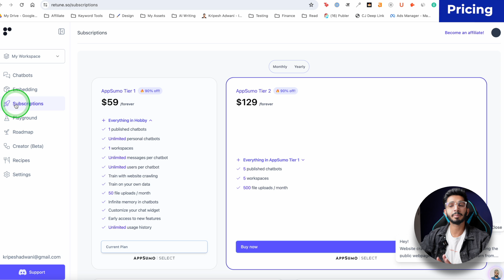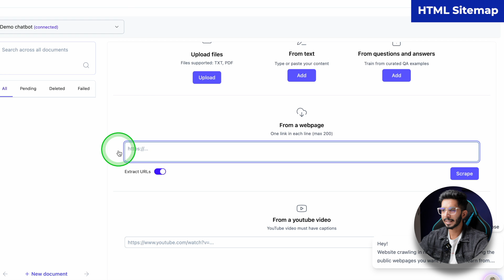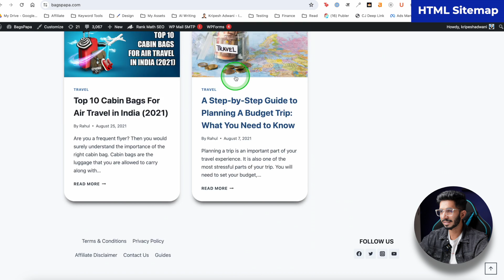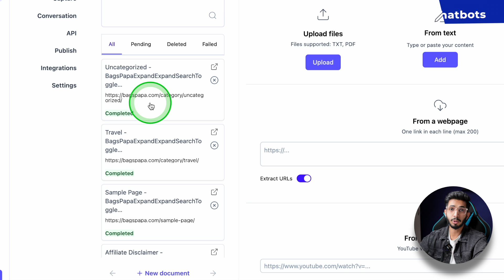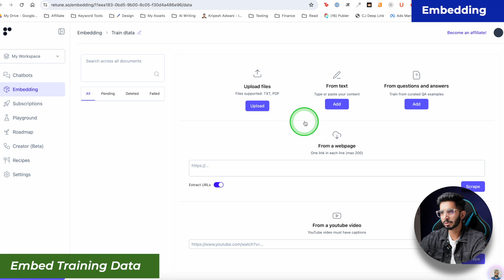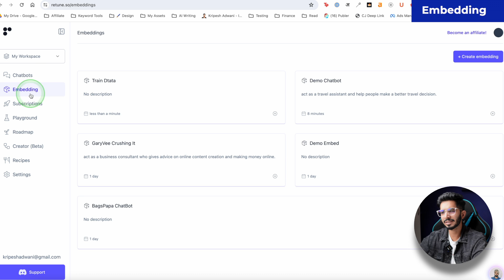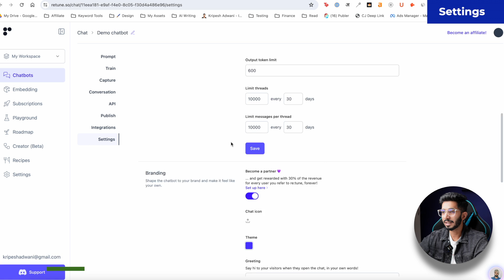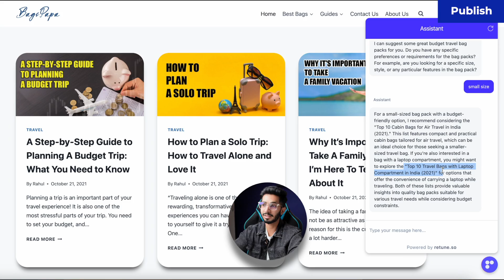How To Train ChatGPT on Your Own Data (2024) - Re:Tune Review 🔥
Discover the future of personalized AI with our deep dive into training ChatGPT on your own data! This Re:Tune Review unveils the revolutionary process, step by step.

Embark on this journey with us as we unveil the final form of a custom-trained ChatGPT. Grasp the value and the impact it can have on your personal or business projects. We'll break down the costs, ensuring you know exactly what to expect financially before diving in.

Crafting the perfect prompt for a ChatBot can be daunting – but not anymore! We'll share insights and tips to get your AI learning precisely what you need. Then, see how chatbots can evolve through tailored training to better serve your needs.

Experience the power of embedding your custom ChatGPT into any platform, enhancing user interaction like never before.

Discover how integrations can amplify your ChatGPT's abilities, and when you're ready to go live, we'll show you how to hit 'Publish' with confidence.

⌛TIMESTAMPS
00:00 Intro
1:01 End Product
1:38 Pricing
2:05 How To Use
2:48 HTML Sitemap
3:27 Training Prompt
4:13 Chatbots
5:40 Embedding
6:09 Recipes
6:31 Settings
7:12 Integrations
7:21 Publish
8:40 Bottom Line